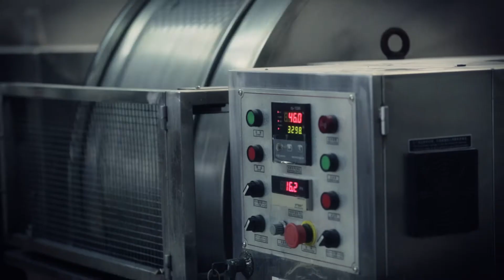D'enver Leather Promotional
Our adventure which began in a little store in 1932; is going ahead with shaping fashion by D'enver brand all around the world, as well as being one of the leading names about leather garments in Turkey.